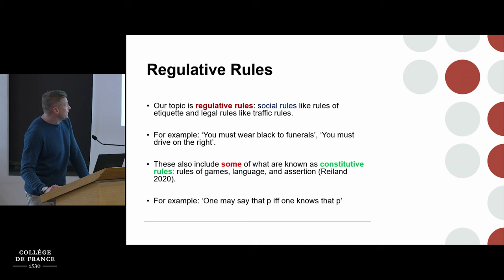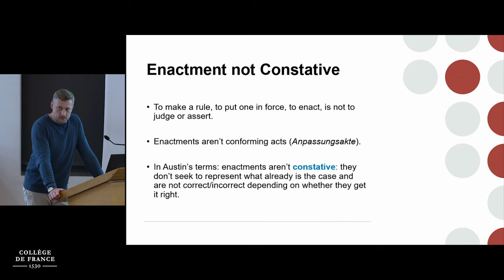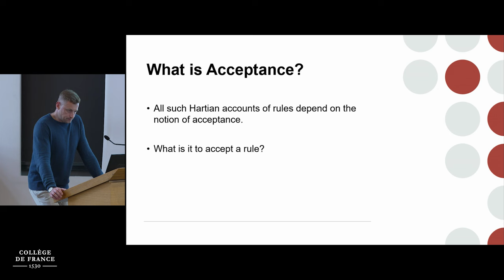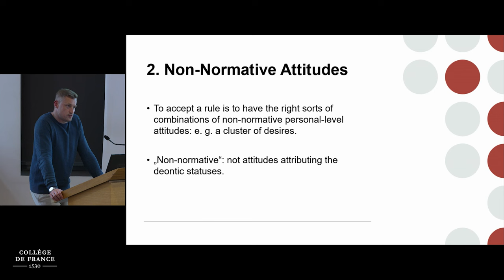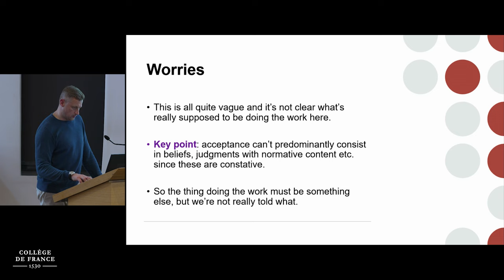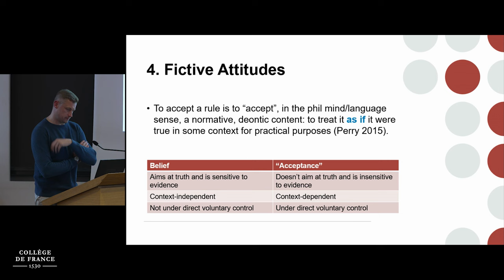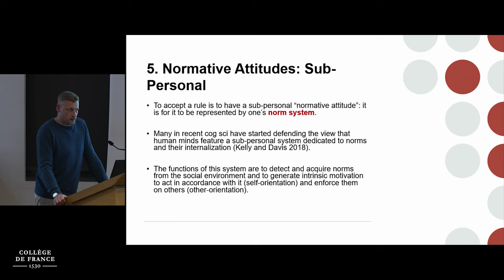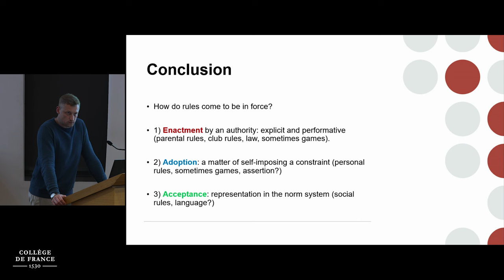The Social World: Foundational Issues (1) - François Recanati (2023-2024)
Colloque 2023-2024 : The Social World: Foundational Issues
Conférence du 12 octobre 2023 : What Is It to Accept a Rule?

Intervenant :
Indrek Reiland (Université de Vienne)

Regulative rules like social and legal rules and constitutive rules of games and language are in force contingently, and due to human activity. On standard views like Reinach’s or Hart’s, for rules to be in force is either for a legislative authority to have enacted them or for people to accept them. But what kind of attitude is acceptance of a rule? In this talk I will start working towards an answer to this question by discussing constraints on possible answers and the merits and shortcomings of available views.